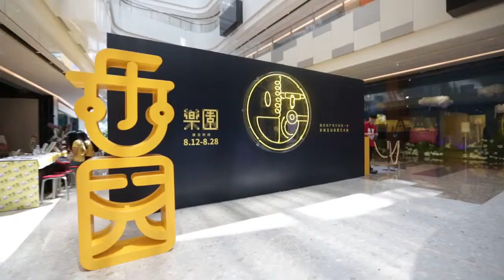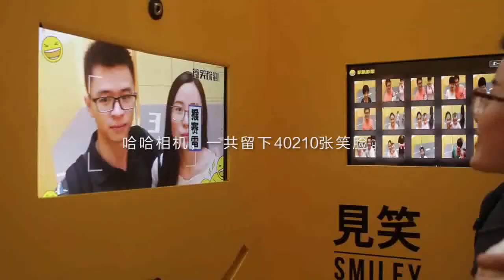SeeekLab Installation｜HappyPark- Interactive Installation